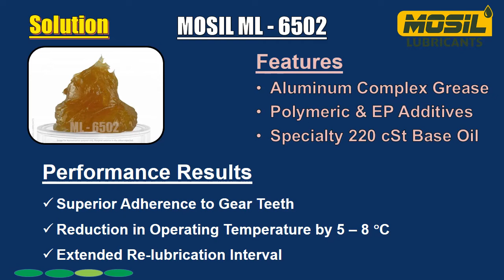Mosil ML 6502- Heavy Duty Grease For Helical DC Motor gearbox